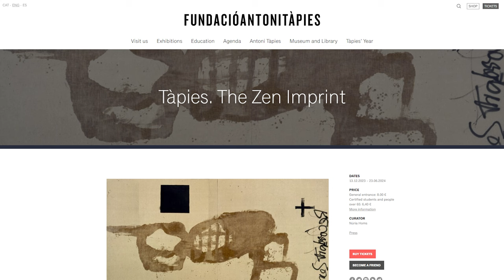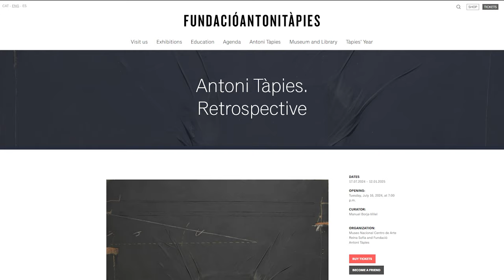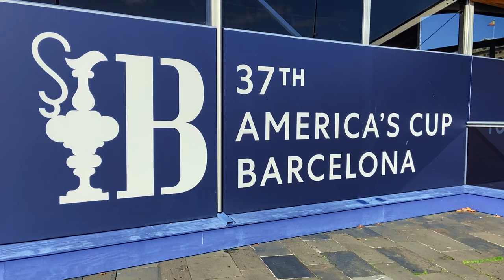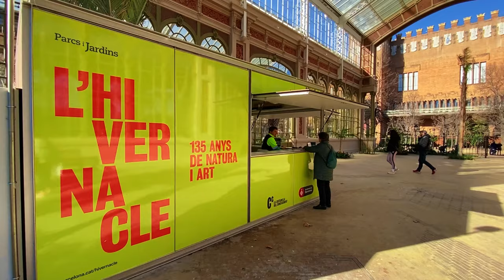What's NEW? Barcelona Travel Guide 2024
What's new in Barcelona in 2024? Here are the top attractions, events, museums, food, and more!

👋🏼 Say Hola!